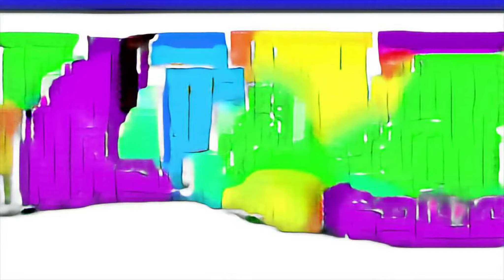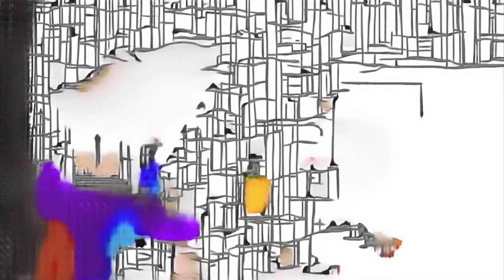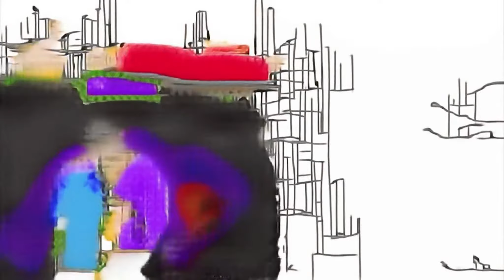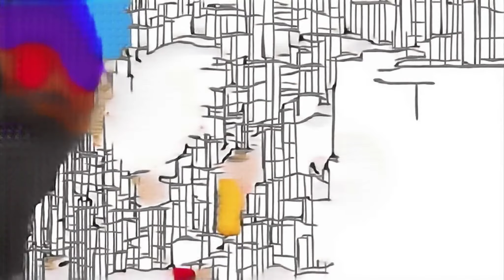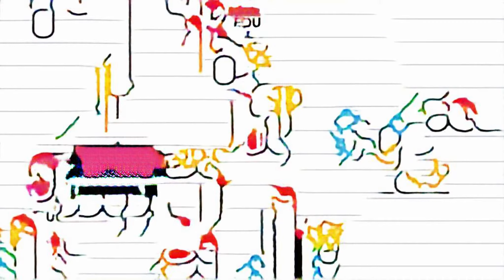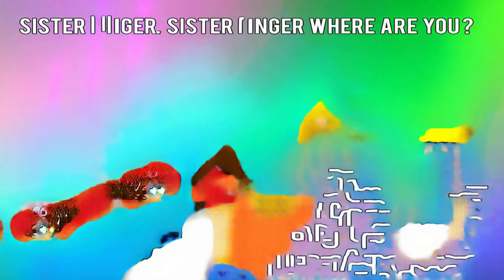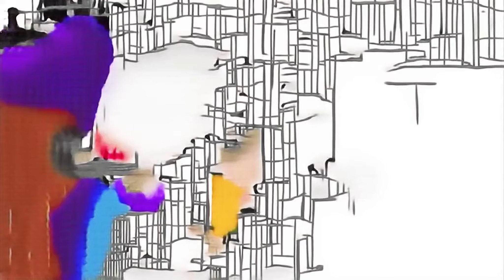Baby Shark Nursery Rhymes Song for kids with lyrics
lets play Zelda BotW basement episode 94 The Living Tombstone подземные ходы Trailer youtube video Hide and seek with Mom star bharat serial nimki mukhiya ntr biopic movie minecraft funny animation month song LEGO City Undercover driving the Courser roblox noob story Soy Luna Soundtrack azeri prikollar jump august Mr. Pianoman 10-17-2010 rrr Movie Updates pro High Heels minecraft fighting gamechap Diwali aayi New Season 7 fast and furious game arshi khan sapna choudhary dance wrong body animals dil dhadakne do zindagi na milegi Dobara hd ferro Electro-Hymne Al Halal 123 song for children gekko pj masks infantil canciones やなせたかし بطاطا make up farts bebê roblox toilet obby toys surprises pokemon evolutions cards teletubbies new glow in the dark videos soar Puppet Ministries れごしてぃ building blocks Злата